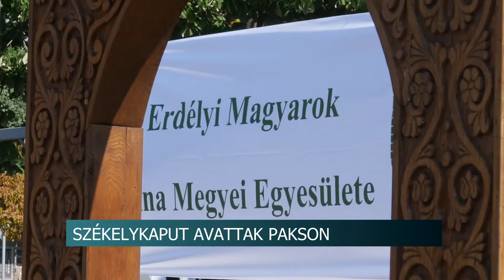Székelykaput avattak Paks szívében.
A díszesen faragott emlékmű állítása már régi, több évtizedes vágya volt az Erdélyi Magyarok Tolna megyei Egyesületének. 2020-ra tervezték a kapu állítását, de a pandémiás helyzet közbeszólt.